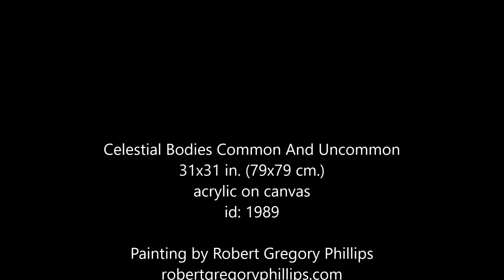Painting id1989, Celestial Bodies Common And Uncommon by Robert Gregory Phillips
Celestial Bodies Common And Uncommon.
31.00 x 31.00 inches. (79x79 cm.)
acrylic on canvas.
id: 1989

Robert Gregory Phillips is a contemporary American artist.

He works in a broad range of media including painting, photography, drawing, collage, video and code art. His paintings are in corporate and private collections in the USA, Europe and Asia. He holds a Bachelor of Science in Painting from Troy University, Alabama.

Abstraction, realism, impressionism, minimalism and color field are among the influences of his art.

Phillips, born in 1955, lives near Austin, Texas with his wife and family.

Artist Statement

When I do art, I pray and I wait. I wait for something to come, not so much a direction, but a feeling or maybe better, a knowing. It's not an all-at-once thing. I usually need to make a mark, or choose a color before I can know the next thing to do. One mark leads to the next, one color to the next. My art is not complete until a certain aesthetic is reached.

I enjoy visiting art galleries and museums and I am sure that art history and the study of major art movements, influence my 'art aesthetic' but also nature, music, poetry, philosophy, theology, science and technology, but the dominant influence is relationships. Relationships with friends and family but also with the ever-present author of creation.

There is a road from the eye to the heart that does not go through the intellect. G.K. Chesterton